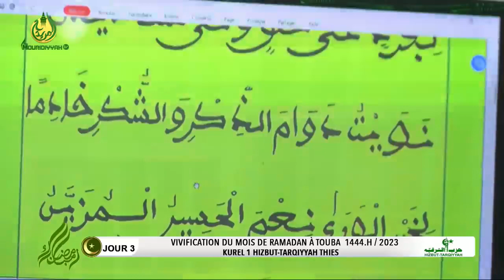𝗠𝘂𝗾𝗮𝗱𝗶𝗺𝗮𝘁 Kurel 1Hizbut Tarqiyyah Daara THIES 𝐕𝐈𝐕𝐈𝐅𝐈𝐂𝐀𝐓𝐈𝐎𝐍 du mois béni de Ram